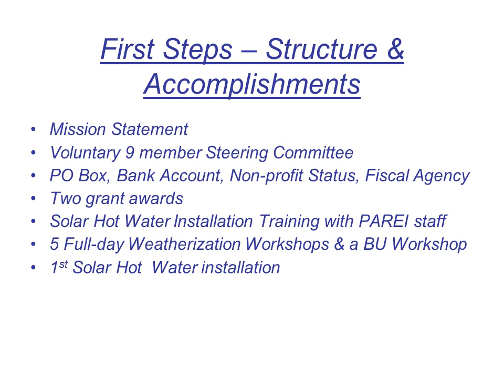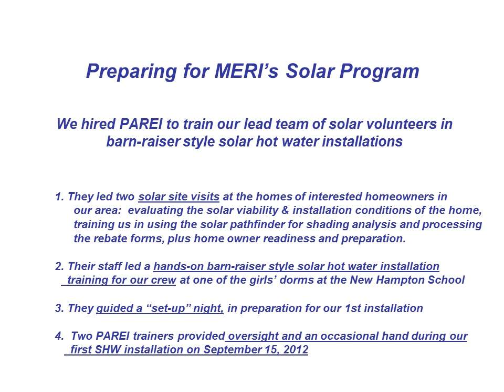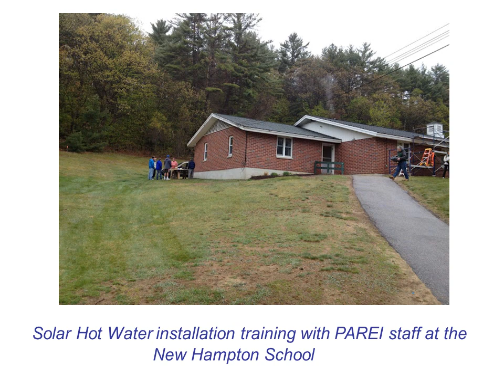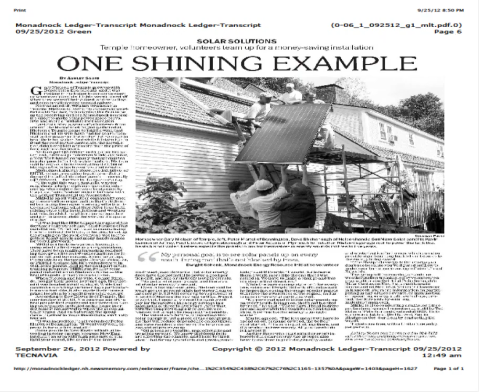photo review of meri's 1st yr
See the first year of Monadnock Energy Resource Initiative (MERI) in review.